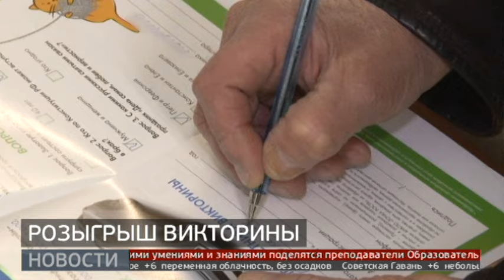ВСЕЙСЕМЬЁЙ27: как пройдёт розыгрыш призов. Новости. 29/03/2024. GuberniaTV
Шанс выиграть автомобиль и 30 тысяч призов получит любой совершеннолетний житель Хабаровского края, который стал участником викторины ВСЕЙСЕМЬЁЙ27. Розыгрыш подарков в прямом эфире телеканала «Губерния» состоится утром, 30 марта.

ok.ru/guberniatv